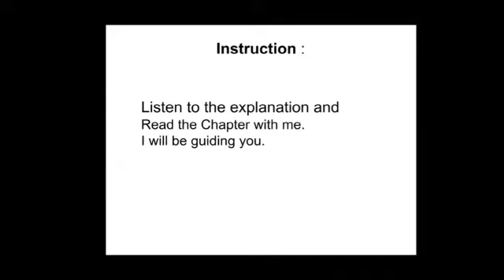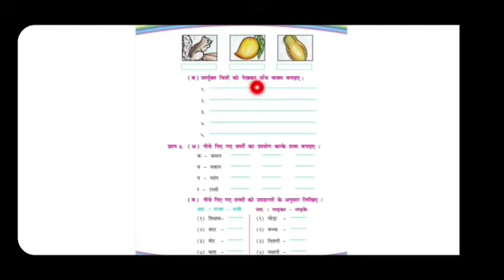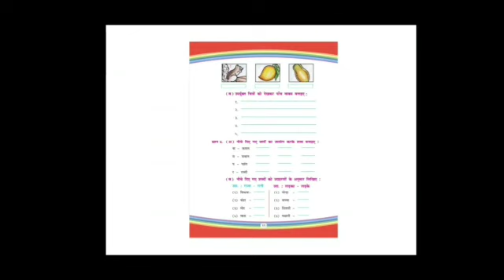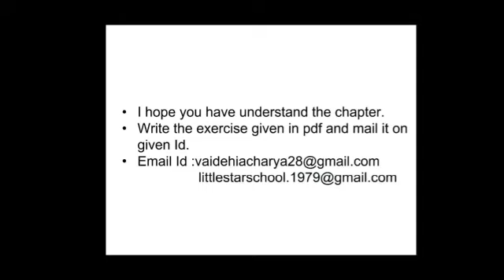Grade 4 Hindi पुनरावर्तन 1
पुनरावर्तन 1